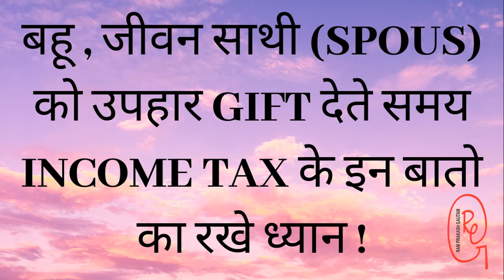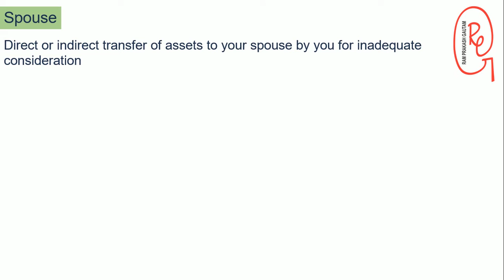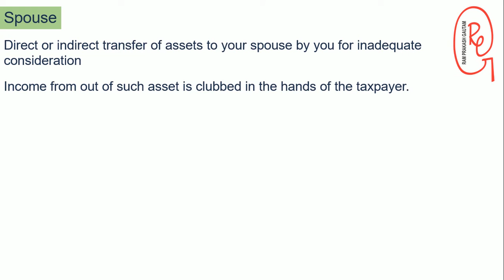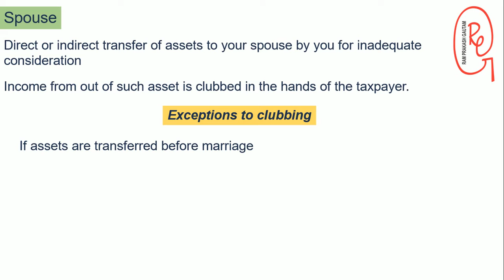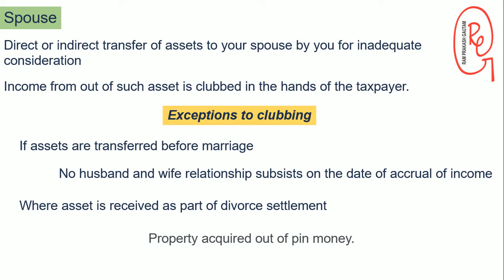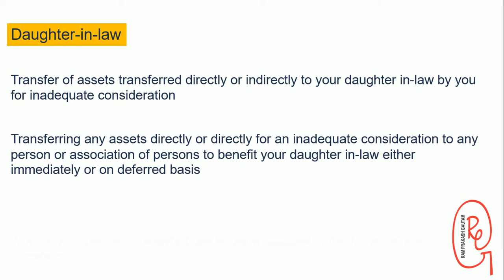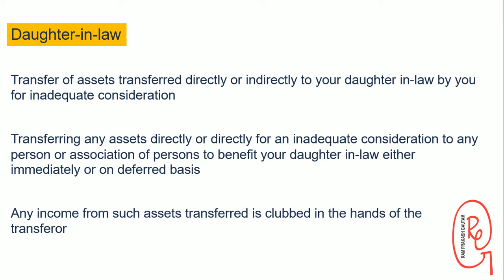Points to Remember when Gifting a Property to Spouse or Daughter-In-Law|| Clubbing IT section 64(1)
बहू , जीवन साथी (SPOUS) को उपहार GIFT देते समय INCOME TAX के इन बातो का रखे ध्यान ! Assets transferred to son’s wife